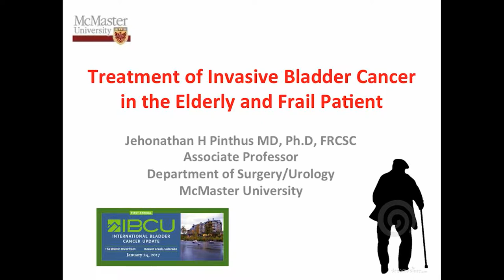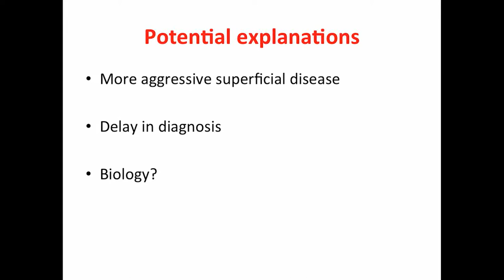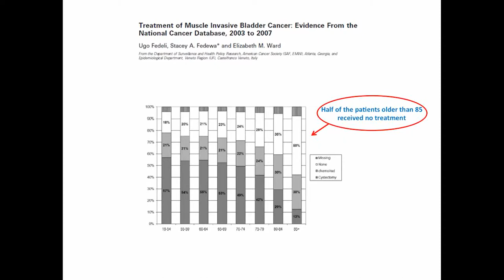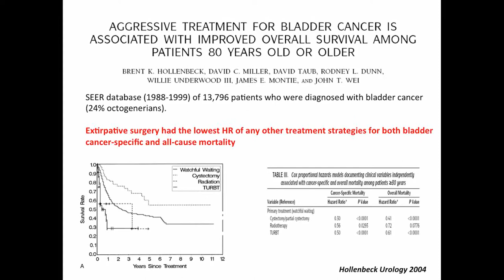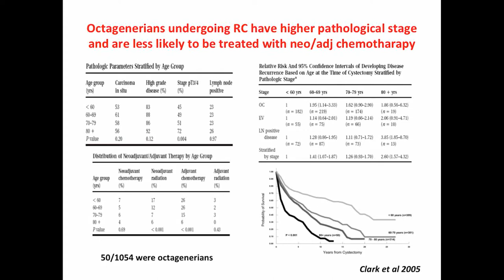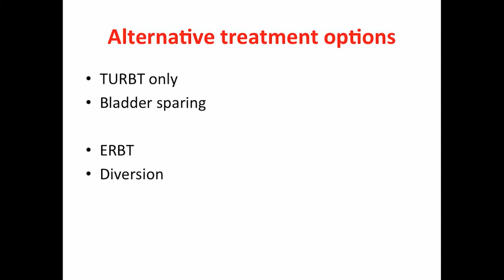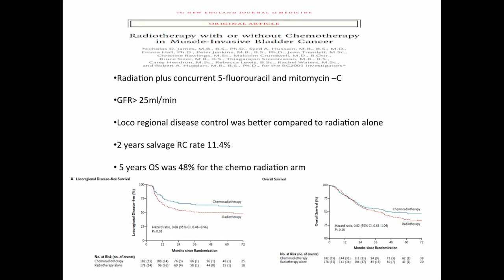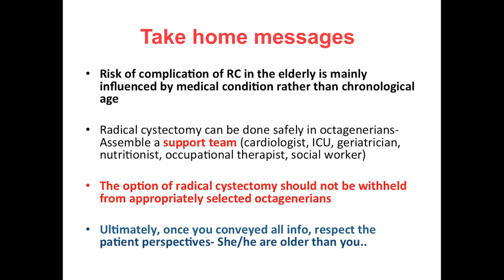Treatment of Invasive Bladder Cancer in the Elderly and Frail Patient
Dr. Jehonathan Pinthus presented "Treatment of Invasive Bladder Cancer in the Elderly and Frail Patient" at the International Bladder Cancer Update meeting on Tuesday, January 24, 2017.